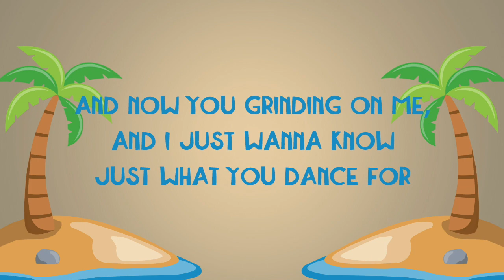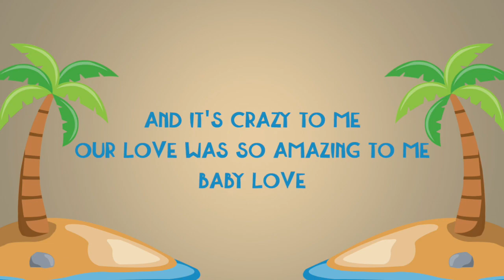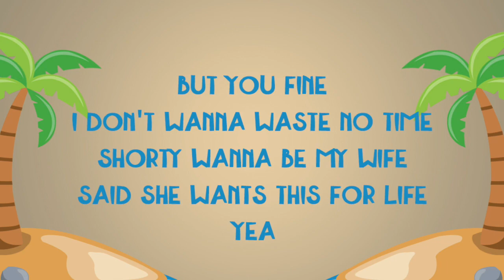Wavey Davey - Too Much (Official Lyric Video) ft. Elvis Molina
Official lyric video for Wavey Davey's first single "Too Much" featuring Elvis Molina.

Listen & Download "Too Much" ft. Elvis Molina ; everywhere May 24th 2019!

Credits for Lyrics video: David Moreno